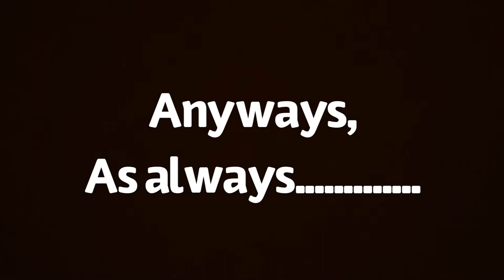How to make a paper vulture